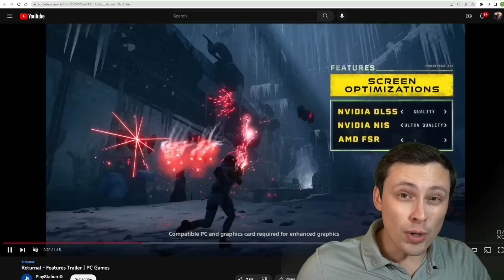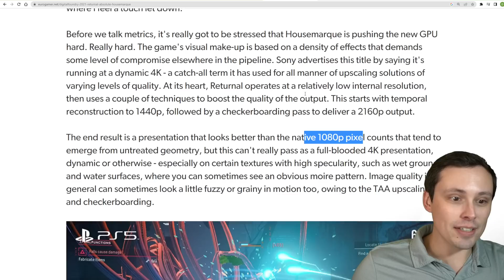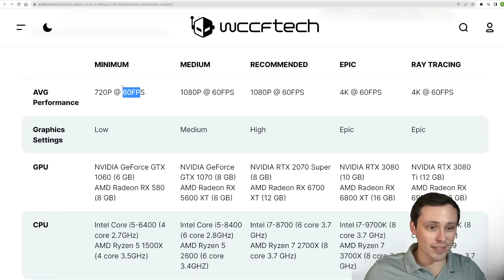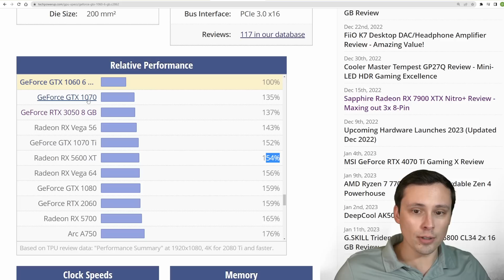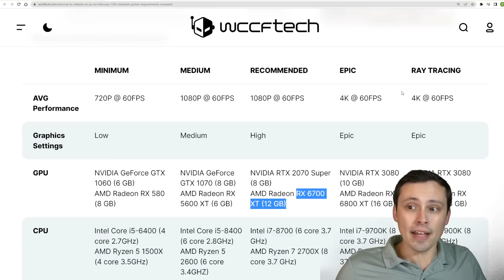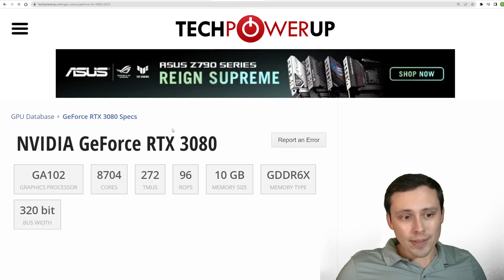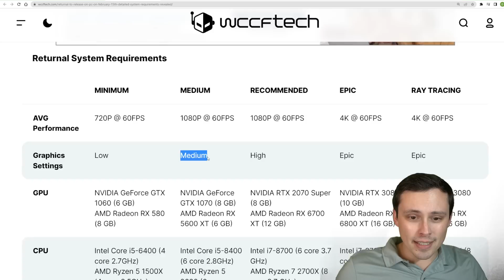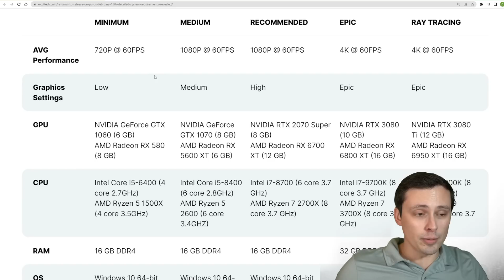Returnal PC System Requirements Analysis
Returnal PC performance benchmarks will have to wait until the release date on February 15th, but for now we have the PC system requirements. Is your PC ready for Returnal?

Test system specs:
CPU: Ryzen 7700X
Cooler: Corsair H150i Elite
Mobo: ROG Strix X670E-a
RAM: 32GB Corsair Vengeance DDR5 6000 CL36
SSD: Samsung 980 Pro
Case: Corsair iCUE 5000T RGB
PSU: Thermaltake 1650W Toughpower GF3
Monitor: LG C1 48 inch OLED
Keyboard: Logitech G915 TKL (tactile)
Mouse: Logitech G305